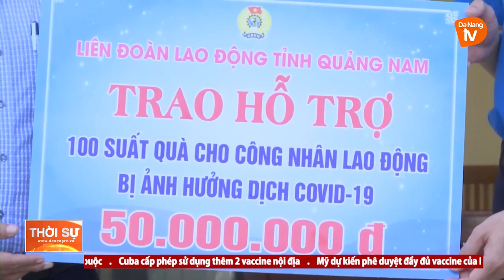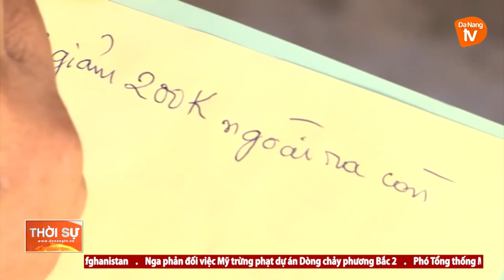HỖ TRỢ CÁC TRƯỜNG HỢP KHÓ KHĂN TRONG 7 NGÀY SIẾT CHẶT GIÃN CÁCH